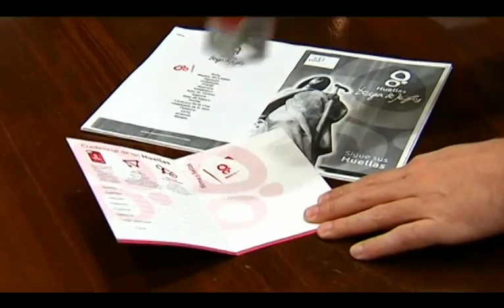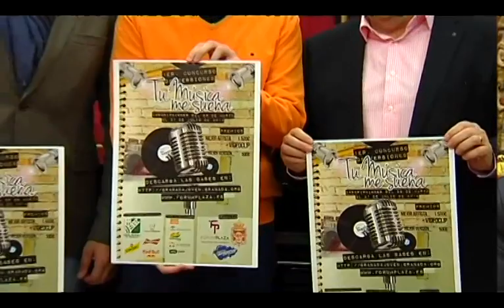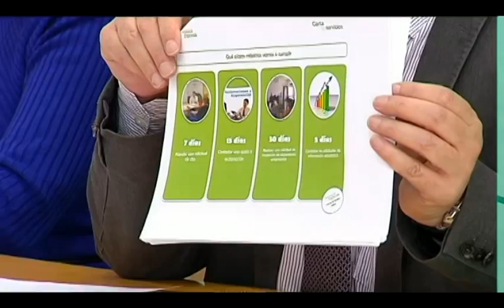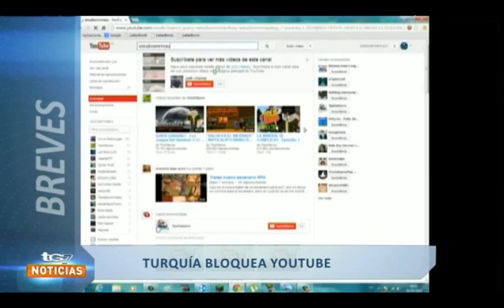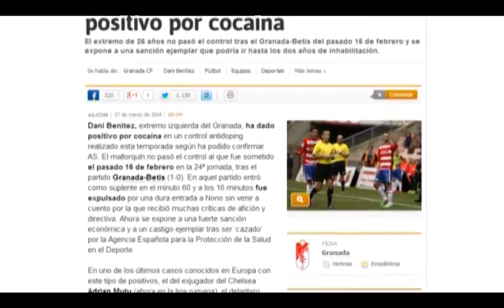TG7 Noticias 2ª Edición Jueves 27 de marzo de 2014